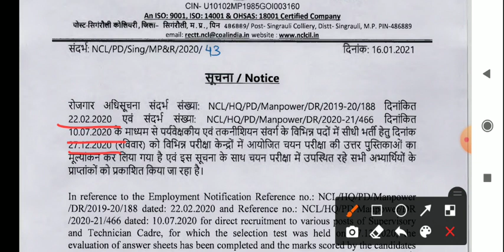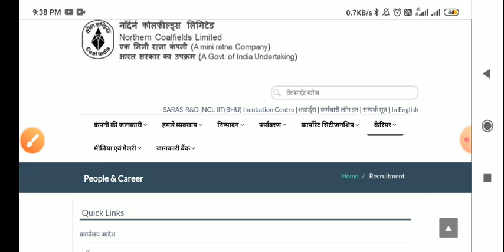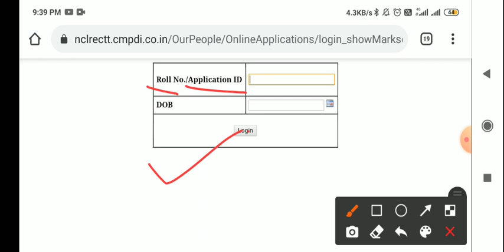NCL RESULT 2020 || NCL SCORECARD RELEASED || NCL FOREMAN,FITTER,TURNER,WELDER,MACHINIST,ELECTRICIAN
UPSC MAINS 2020 || ESSAY PAPER || IAS मुख्य परीक्षा में पूछा गया निबंध(Essay) का पेपर || IAS MAINS

UPSC MAINS 2020 || GS PAPER-1 || IAS मुख्य परीक्षा में पूछा गया GS 1st Paper || IAS MAINS 2020

UPSC MAINS 2020 || GS PAPER-2 || IAS मुख्य परीक्षा 2020 में पूछा गया GS 2nd पेपर || IAS MAINS 2020

UPSC MAINS 2020 || GS PAPER-3 || IAS मुख्य परीक्षा 2020 में पूछा गया GS 3rd पेपर || IAS MAINS 2020

NCL HEMM OPERATOR CUT OFF 2020 || NCL RESULT 2020 || NCL ने DOCUMENT VERIFICATION पर रोक लगाई

CTET मैंने कैसे पास किया first attempt में || How to crack ctet | ctet 2020 || ctet preparation